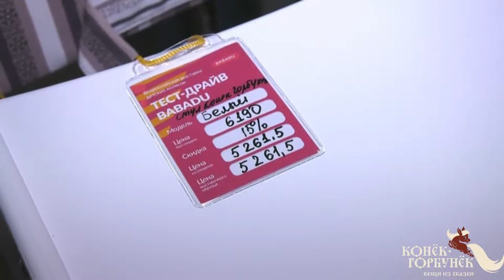Растущий детский стул Конек Горбунек.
Небольшое интервью о растущем стуле Конек Горбунек с выставки "Тест Драйв Бабаду"
Наши контакты:
Вопросы в Skype:
ant-sotskaya
Наш официальный сайт:

Регулируемая мебель Конек Горбунек это:

1. СЧАСТЛИВАЯ СЕМЬЯ.
2. ЗДОРОВЬЕ.
Спина ровная и имеет опору. Осанка чемпиона!
3.СПОКОЙСТВИЕ.
Стул устойчивый, сложно опрокинуть.Безопасность ребенка - спокойствие родителей!
4.УДОБСТВО.
5. ЭКОНОМИЯ.

На нашем сайте представлены такие категории товаров, как